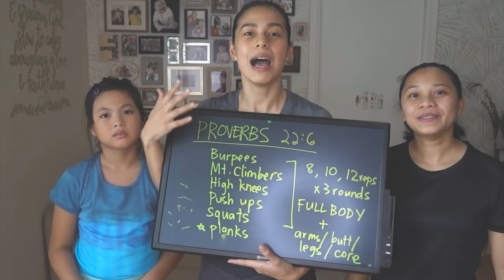Mukbang Q&A with BeKki (Part 1) + Our Fave Date Place in La Union | A Blessing Channel by ABC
Half a year married this June, we relive the last 6 months through answering your most asked questions over a tasting menu lunch at our fave date place in Elyu.

Hope you learn a lot and laugh much!

Shot on location at @Makan.Eliseos